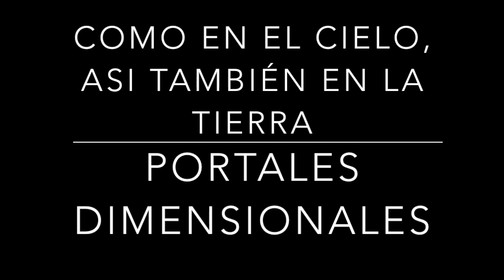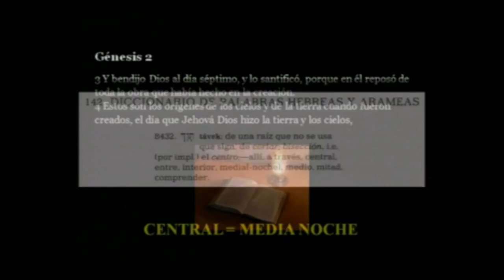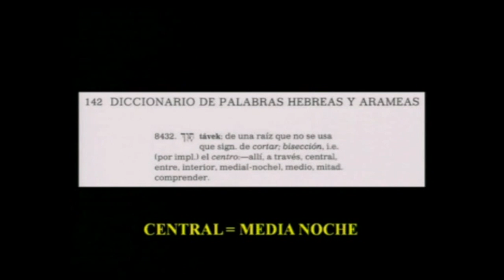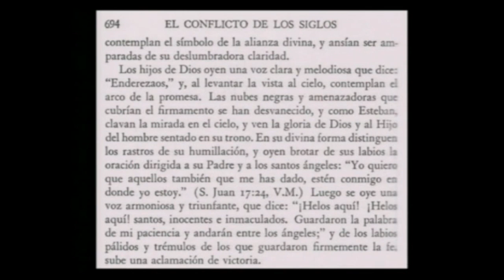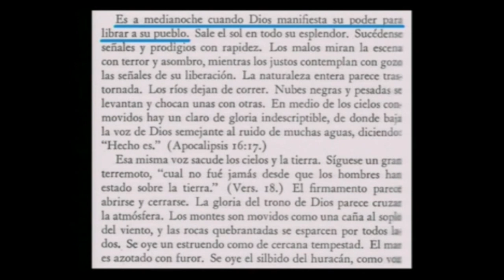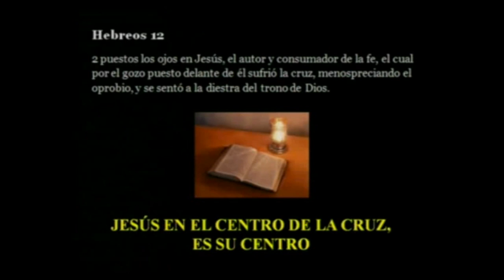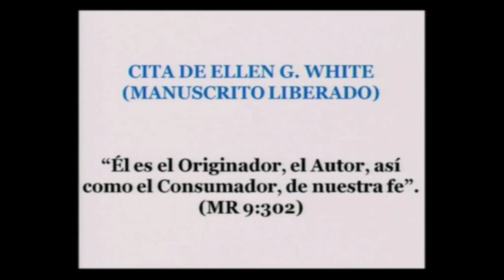COMO EN EL CIELO, ASI TAMBIÉN EN LA TIERRA 19 portales dimensionales